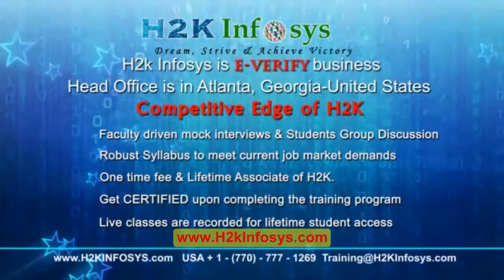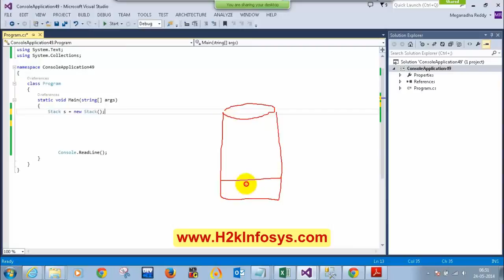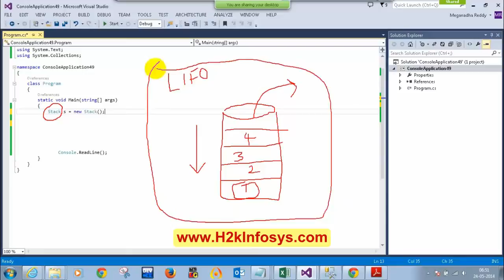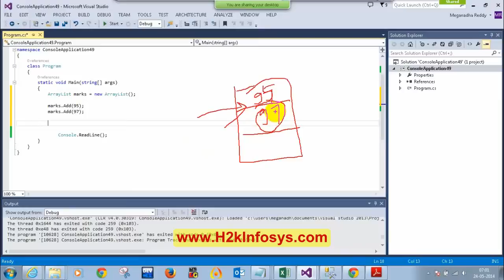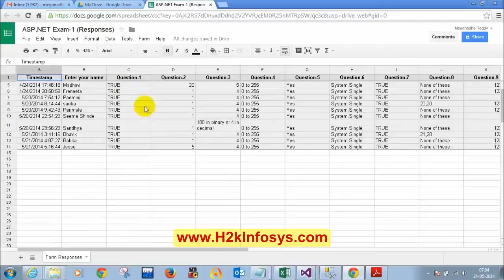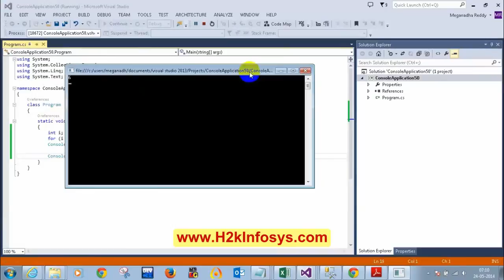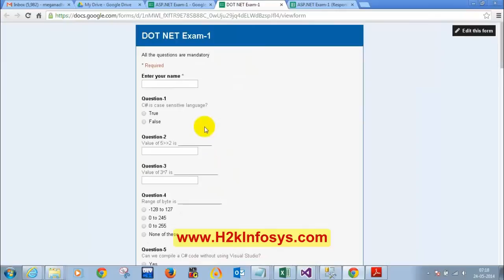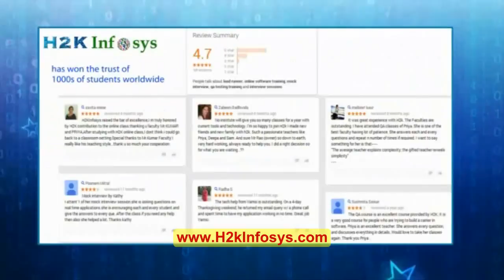Collections and Generics in C#